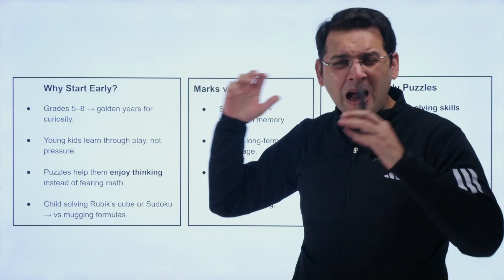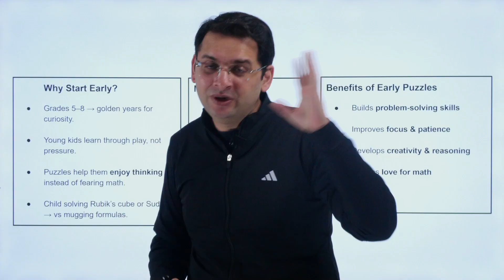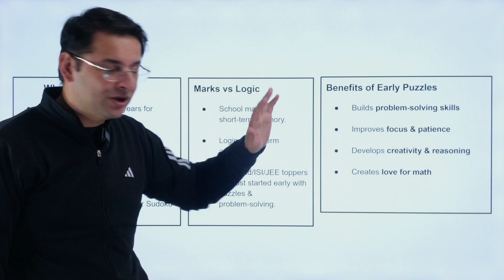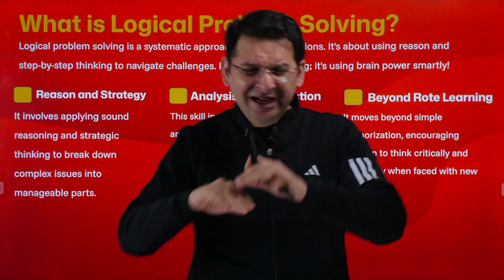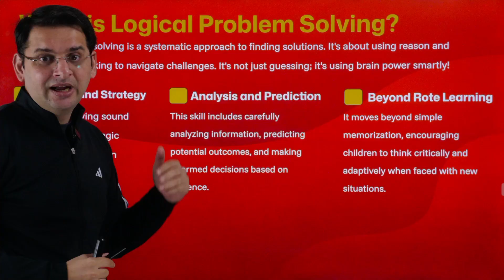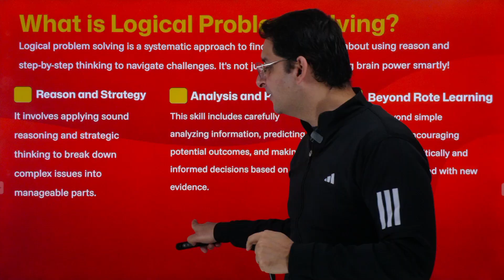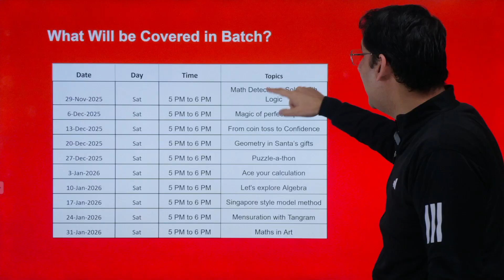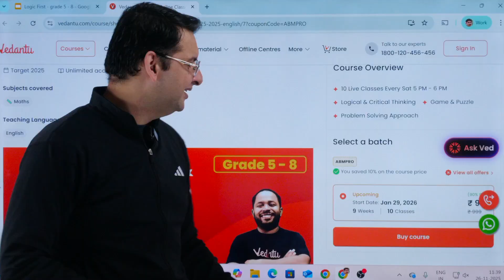India’s Most Affordable Math + Logic Batch: Just ₹99 | Grades 5–8 | Abhay Sir | VOS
Unlock your child’s full potential with our ₹99 Math + Logic Booster Batch for Grades 5–8!
Learn from Abhay Sir and build powerful problem-solving skills, logic reasoning, and strong math fundamentals.

Vedantu Olympiad School (VOS) - Your one-stop destination for Math Olympiad & Competitive Exam Preparation 🚀

💬 Got Questions?

🚀 About Vedantu Olympiad School
Vedantu Olympiad School is India’s leading platform for Math Olympiad & Advanced Math Prep.
We prepare students for: IOQM, RMO, INMO, ISI, CMI, NMTC, AMC, Math Kangaroo, JEE & more.
With 57+ INMO selections, ISI AIR 1 back-to-back in 2024 & 2025, and many other ISI Top selections, our expert faculty (including Abhay Mahajan Sir, Chetan Sir & team) has guided thousands of students across India.
At VOS, you don’t just study math – you master problem-solving, logical thinking & proof writing that helps you in Olympiads, ISI/CMI, and JEE.

📈 Stay ahead. Stay prepared. Become a Math Olympian.
Vedantu Today! Olympian Tomorrow!